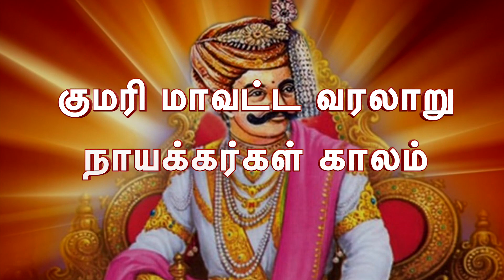குமரி மாவட்ட வரலாறு | பாகம் -5 | நாயக்கர்கள் காலம் | RISE KUMARI.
In this Series, we are presenting the Political History of K K District by Dr. A K Perumal. The specialty in his lectures is that he uses the palm leaf manuscripts, Stone inscriptions, Metal inscriptions and Folklore as sources to draw the History of our District. In "History of Kanyakumari District- Part 1" he speaks about the "Ay" Dynasty, the first known rulers of our land and their important achievements.

இந்த புதிய உரை தொகுப்பில் குமரி மாவட்ட அரசியல் வரலாற்றை முனைவர் அ க பெருமாள் அவர்கள் நமக்கு தருகிறார்கள்.  இவர் உரைகளின் சிறப்பம்சம் என்னவென்றால் இந்த வரலாற்று ஆதாரங்களாக ஓலைச்சுவடிகள், கல்வெட்டுகள்,  செப்பேடுகள், நாட்டார் வழக்காறுகள் போன்றவற்றை பயன்படுத்துவதாகும். இந்த முதல் பாகத்தில்  நமது மாவட்ட பகுதிகளை முதலில் ஆட்சி செய்த "ஆய்" மன்னர்களைப் பற்றி பேசுவதை கேட்போம்.